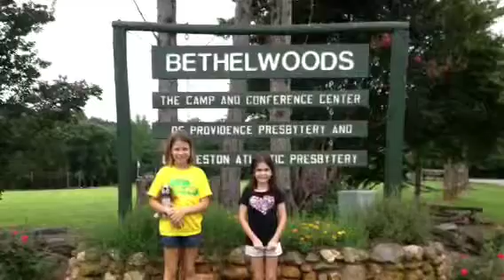School Intro 2013